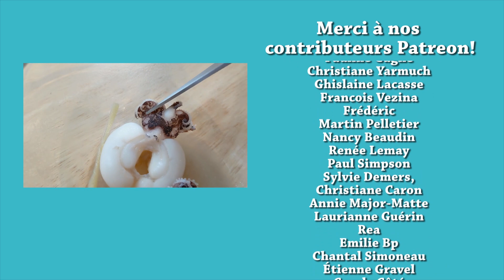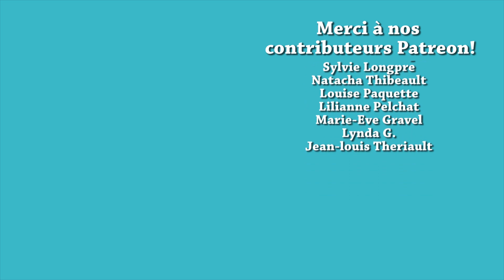Recette DIM SUM: BÉBÉ CALMAR (SEICHE) comme au Resto - HOP DANS LE WOK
Nous vous présentation aujourd'hui une recette de dim sum!  Le fameux plat de bébé calmar comme au resto!  Retrouvez le bon goût qui vous a tant charmé au resto!

✦Batterie de cuisine en inox T-Fal
✦Couteaux KIWI
✦Passoire araignée